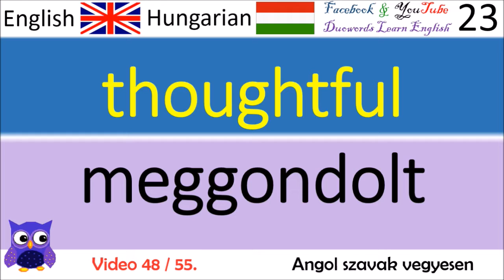48 Angol szavak vegyesen / English words mixed Angol alapfokú szókincs kezdő angol leckék